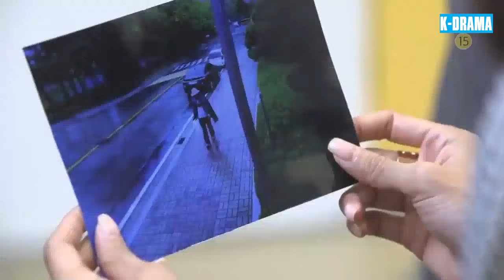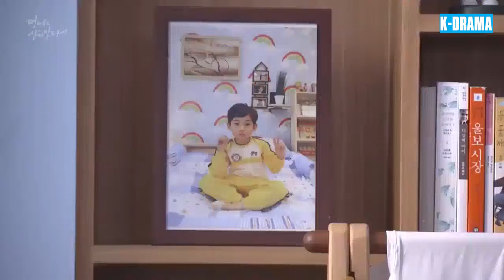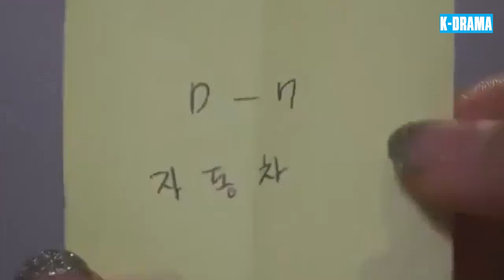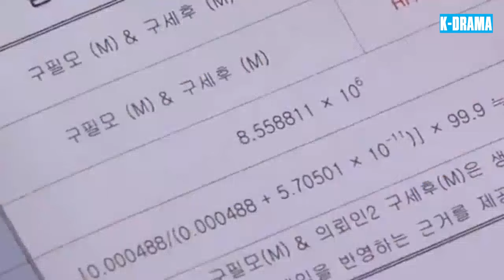PHIM MỚI 2024 | PHỤ NỮ BÁO THÙ - Tập 41 | Phim Mới Tâm Lý Tình Cảm Gia Đình Hay Nhất | Lồng Tiếng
▶️ Tên Phim : PHỤ NỮ BÁO THÙ
▶️ Lịch Chiếu: 10h00 - 11h00  12h00 hàng ngày